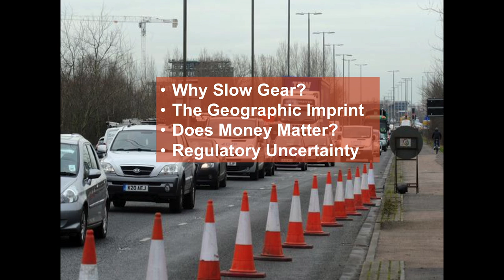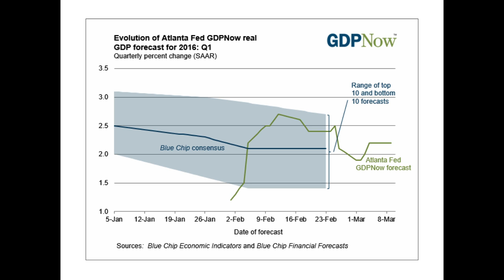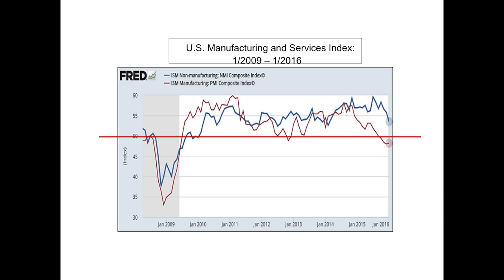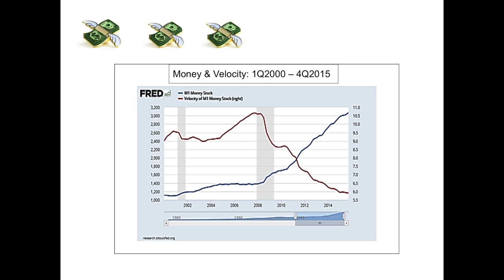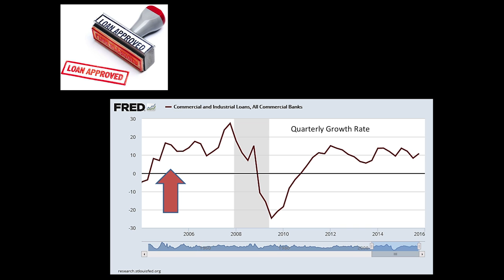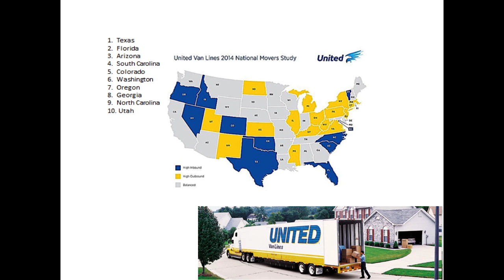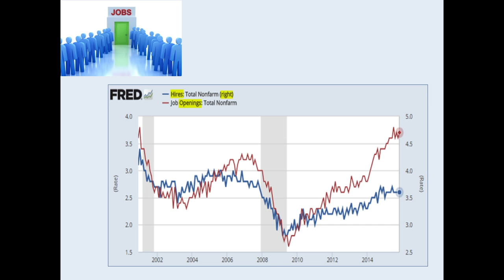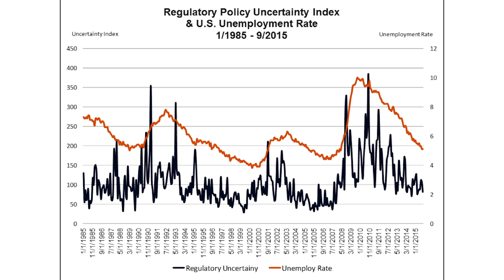Getting Used to Life in the Slow Lane: A Discussion of the Economic Situation with Bruce Yandle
The United States economy is like a congested highway, capable of producing a lot more traffic and movement of people when the economy is growing and all lanes are open. But lately we have been locked in slow gear and the economy is operating as if the third lane has been closed. What are the traffic forecasters expecting for 2016? Is the third lane of the economy finally going to open or are we just going to have to get used to slow economic growth?